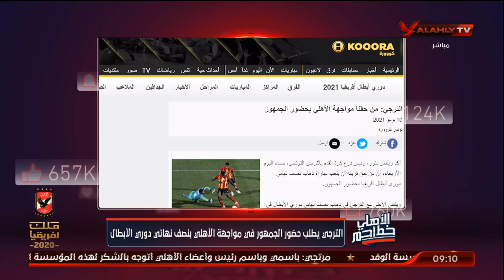اسامة وفارس يتناولان اخبار محاولات الاشقاء حضور الجماهير مباراة الأهلي | الأهلي خط احمر